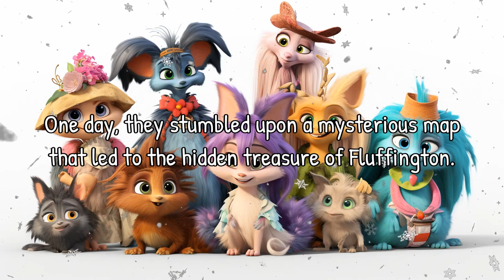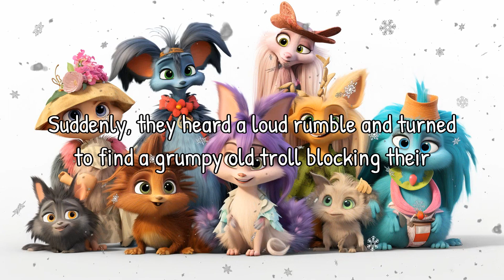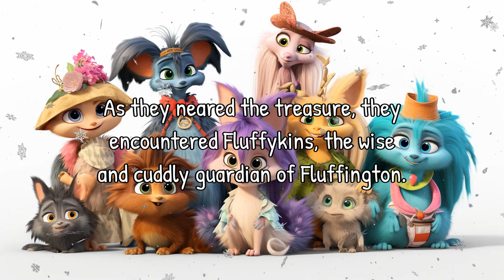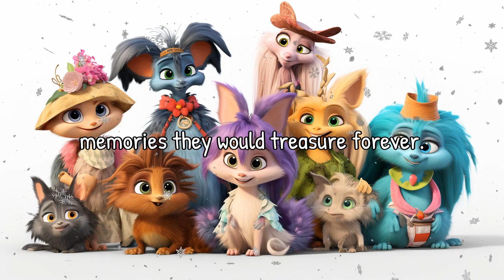The Wacky Adventures of Zara and Milo | Read Aloud Bedtime Story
Join Patch in this hilarious and heartwarming bedtime story about two best friends, Zara and Milo, as they embark on a wild and wacky adventure to find the hidden treasure of Fluffington. Along the way, they meet quirky characters, solve riddles, and learn valuable life lessons. Perfect for kids who love laughter, friendship, and magical journeys!